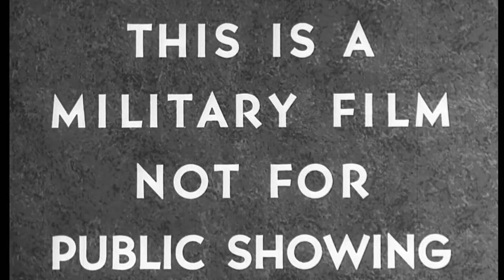24 WAYS TO LOSE THE WAR – CARTOON FUN WITH AN ADULT MESSAGE - THE SNAFU FILES (ON CAMOUFLAGE) #12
With the U.S. entering WWII, millions of young men suddenly were drafted or enlisting into military service. Whether they were Army, Navy, Marine or Guardsman, these boys were entering a strange new world, a world they weren’t prepared for. If they were to win this war, they not only had to learn how to win it, they also needed to know and understand how not to lose it. With the help of Hollywood animators, some clever writing, and Mel Blank - the man of a thousand voices- the Army had a new idea – THE SNAFU FILES.